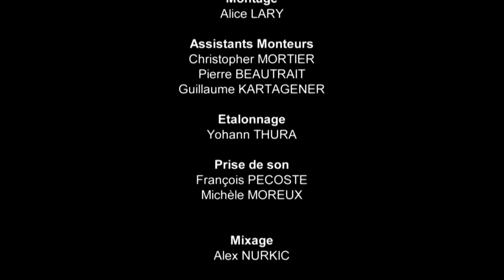Claude Lanzmann, pourquoi Shoah - Toute l'Histoire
En 2015, à l'occasion du 70e anniversaire de la libération des camps et de la journée internationale de la commémoraiton de la Shoah, Antoine Casubolo Ferro s'entretenait avec Claude Lanzmann, décédé le 5 juillet 2018. Il l'interrogeait sur sa quête de l'histoire de la Shoah et sur son nécessaire récit au cinéma.